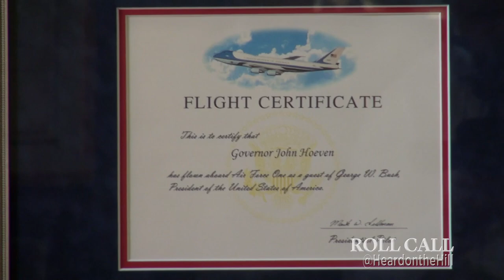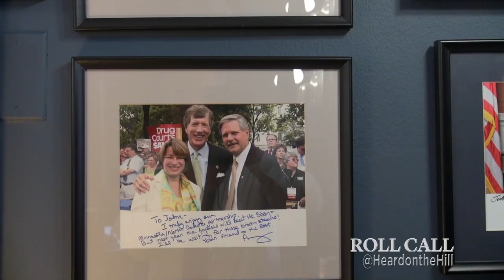Office Space: John Hoeven's North Dakotan Wilderness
In this week’s edition of Office Space, Sen. John Hoeven, R-N.D., walks CQ Roll Call through his hunting expeditions, hockey bets and ice jam excursions.